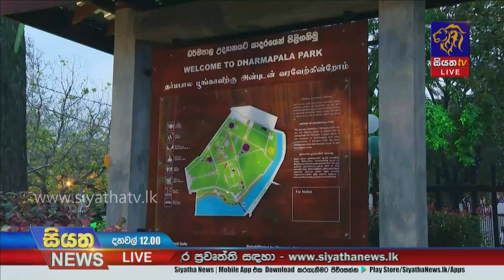Siyatha News | 12.00 PM | 18 - 02 - 2022